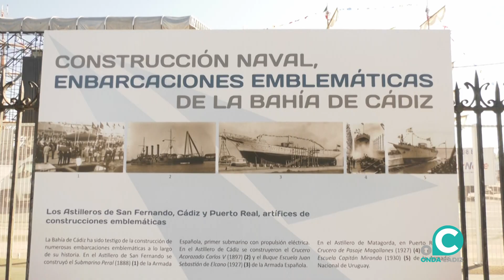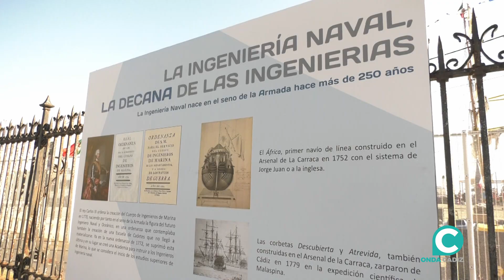VTR EXPO REGATA